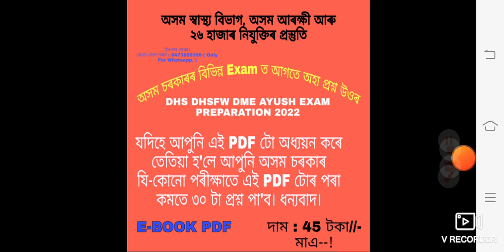মুঠ 9,615 পদৰ 21 July ৰ ভিতৰত কৰক Apply! & Exam 31 July ত! // Assam Govt&Central Govt New Jobs 2022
My Whatsapp Number For PDF : 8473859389 ( Msg কৰাৰ লগে লগে Reply নাপালে কিছু সময় অনুগ্ৰহ কৰি অপেক্ষা কৰিব)

UtpalDeka Thanks.